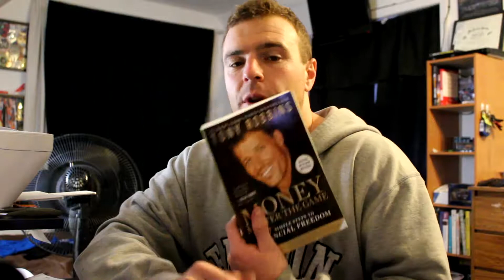Tony Robbins: Money Master The Game l daily 320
On this Monday conversation we have a little book club convo. We talk about Tony Robbins best selling book, Money Master the Game.
This is by far the biggest book Ive ever read, being right around 700 pages. This book covers everything from how to invest to where to invest in a step by step complete guide to financial freedom.

Other book I Talk About: